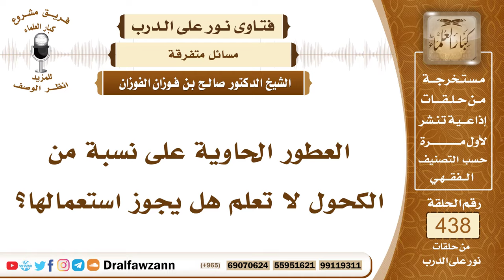6033- حكم العطور المشتملة على الكحول - الشيخ صالح الفوزان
"6033- العطور الحاوية على نسبة من الكحول لا تعلم هل يجوز استعمالها؟
الجواب: إذا كان كثيرها يسكر أو فرض أنه إذا شربها الإنسان يسكر فإنها نجسة وحرام قليلها وكثيرها؛ لقوله ﷺ: «ما أسكر كثيره فقليله حرام» أما إذا كانت هذه العطور لا تسكر لو شربها شخص فإنها ليست بنجسة ولا محرمة.
السيرة الذاتية:
للاشتراك في قناة الشيخ صالح الفوزان

14_ الشيخ محمد أمين الشنقيطي
يتيوب

15_سماحة المفتي عبد العزيز آل الشيخ
 يوتيوب

رئيس الفريق
لمشروع كبار العلماء